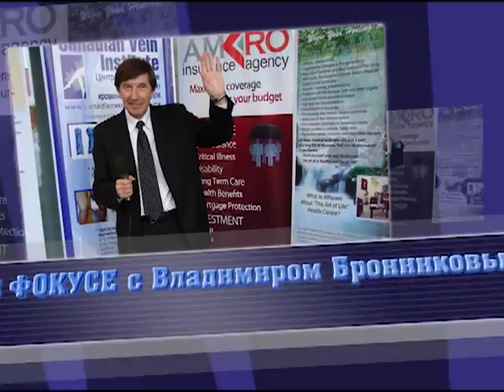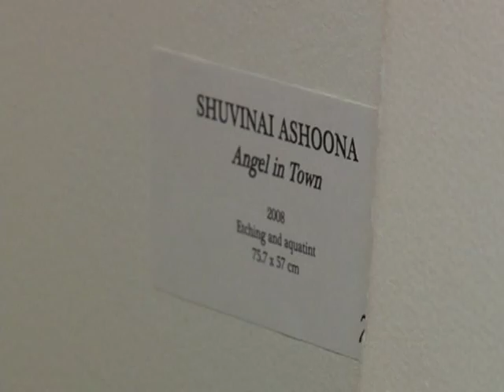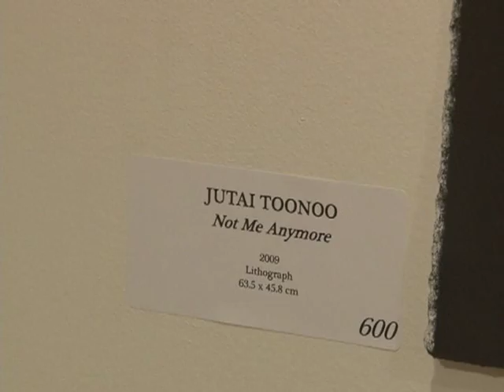Дни культуры Саха Якутия в Торонто, 2011 program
В октябре 2011 года в Торонто с успехом прошли дни культуры республики Саха Якутия. В галерее  Bezpala Brown состоялось открытие выставки якутских художников с презентацией народной музыки, традиционного костюма и национальной кухни.
«В Фокусе с Владимиром Бронниковым», программа «Русские волны», OMNI Television, cable 4, Canada, 24 декабря 2011г.
Е-002